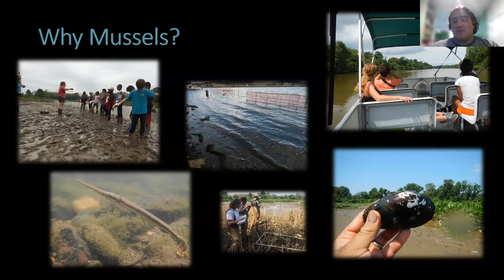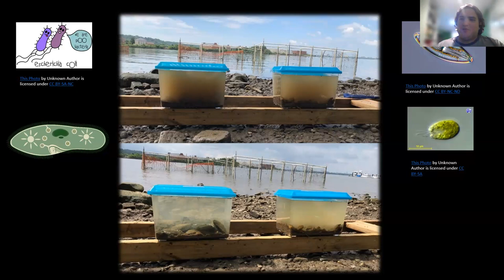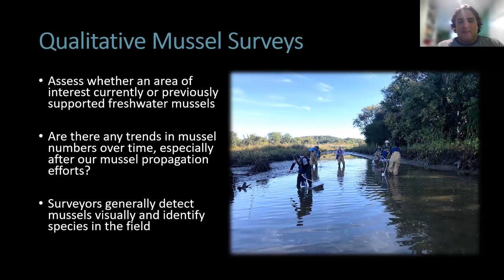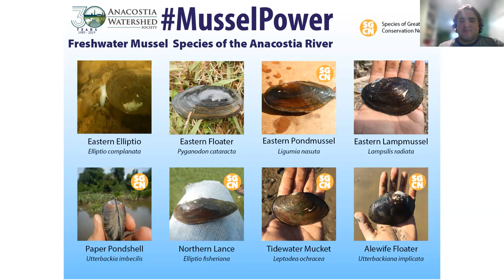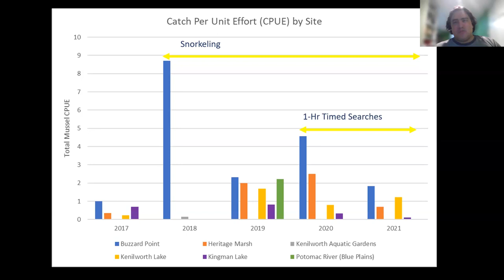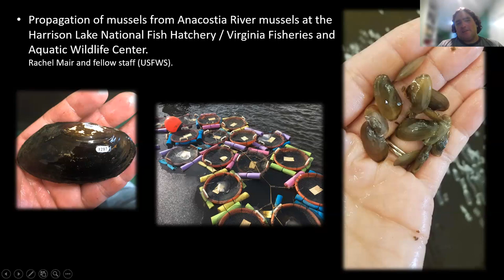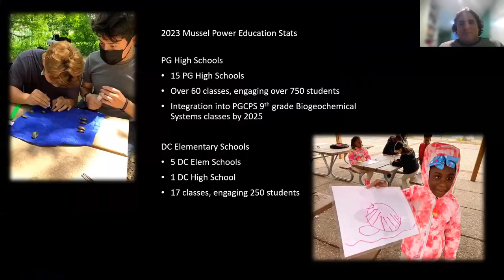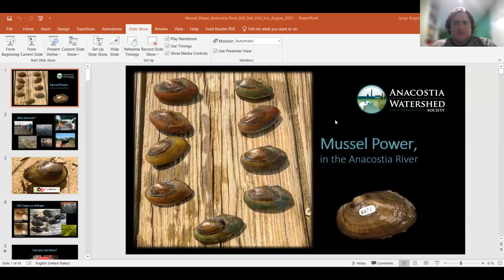Mussel Power in the Anacostia River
For the last 8 years, the Anacostia Watershed Society (AWS) has been working on propagating unionid freshwater mussels in the Anacostia River. These river mussels are the most imperiled group of animals in the US, and as filter feeders they are phenomenal natural filters to help improve water quality in an urban waterway like the Anacostia River. This presentation will be a tale of a great mussel conservation effort focusing on the 8 native mussel species that are known to occur in the Anacostia River and AWS’s effort to augment the populations of 5 of those mussels species. While the Anacostia River was once a neglected urban waterway in the nation’s capital, nowadays the river is the subject of a major restoration overhaul that will be a model for other cities in America and the world.

Jorge Bogantes Montero is a Natural Resources Specialist at the Anacostia Watershed Society (AWS) in Bladensburg, MD, since 2009. He leads ecological restoration efforts on public parklands in the Anacostia River watershed (in both DC and MD), including wetland restoration, tree plantings, meadow creation, SAV propagation, mussel propagation, wildlife monitoring, and invasive plant management. Mr. Bogantes Montero has a Bachelor’s degree in Natural Resource Management and Protection from the Universidad Estatal a Distancia in San Jose, Costa Rica, his native country. Before working at AWS, Jorge worked in tropical biodiversity conservation in Costa Rica.